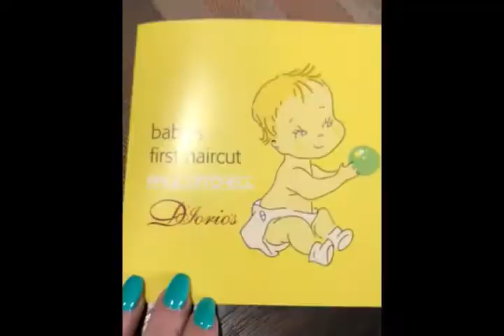JAYSE FIRST HAIRCUT!!!